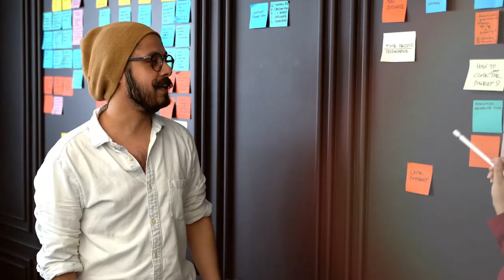KSE. For Ukrainian Independence